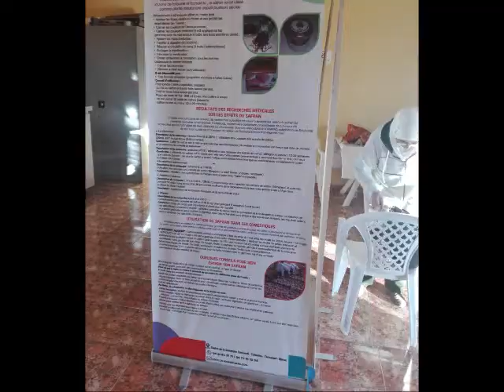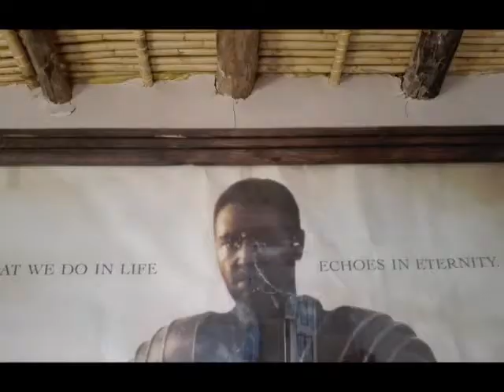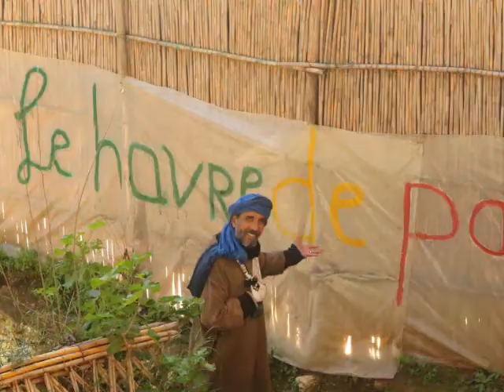video machi mochkil